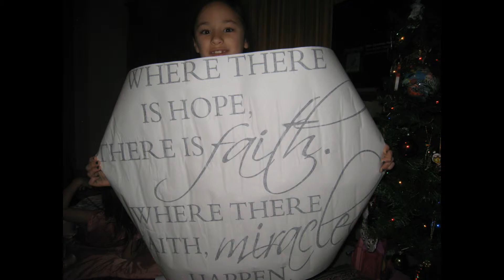Hepler Christmas Special 2013